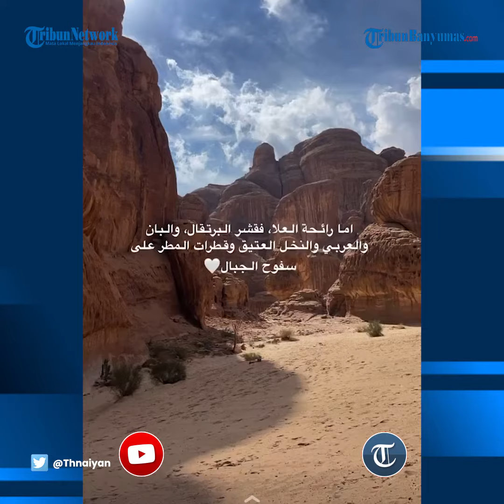Arab Saudi Bangun Wisata di Wilayah yang Diyakini Berhantu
Arab Saudi melakukan sejumlah terobosan radikal demi membuka negaranya untuk tujuan wisata beberapa tahun belakangan.

Salah satunya adalah soal keputusan Kerajaan yang membangun tempat wisata di daerah yang dahulu diyakini berhantu.